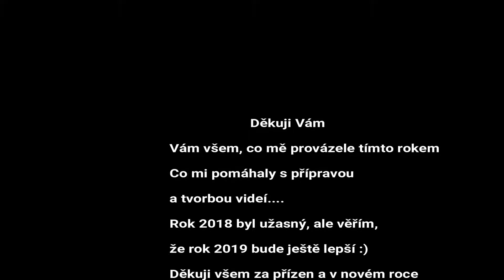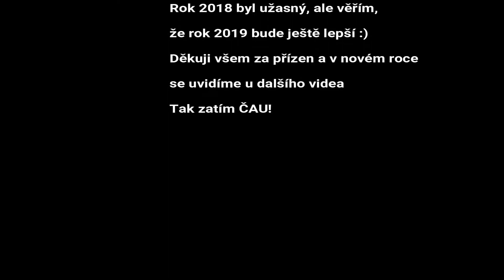silvestrovský speciál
Zdravím Vás, jelikož je konec roku a je potřeba ho uzavřít. Pustíme si momenty za kamerou, to co se nepovedlo a to co utvářelo tento rok :)
Úžíte si video a v novém roce u dalšího videa ;)